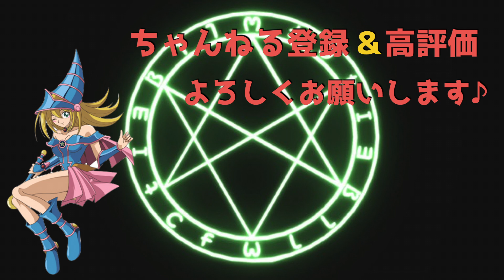【規制後】忍者スタンバイッッ！！【遊戯王デュエルリンクス実況】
デュエルは1:51~

生放送で立ち回りをわちゃわちゃやってます。
忍者デッキは1:33:15~

三星降格規制後を意識した忍者デッキです！

パワー的に落ちてしまうことと、デュエルスタンバイが相手にスキルアドを与えてしまうのが欠点ですかね・・
新パックに期待です^ ^

ただ、害悪にはすごーく強くなりました！

【自己紹介】

【メディア】
野良決闘者 様